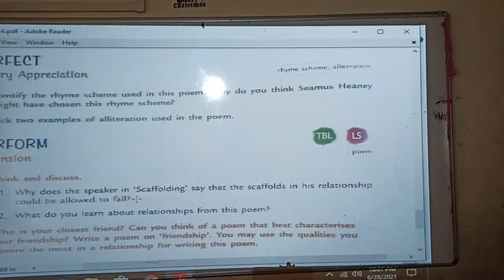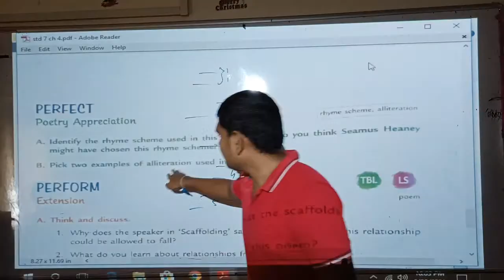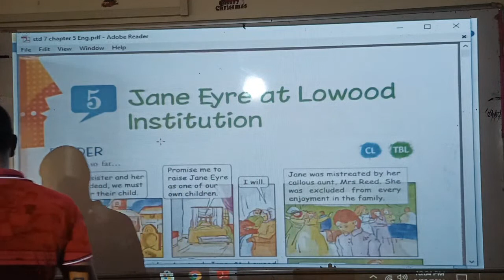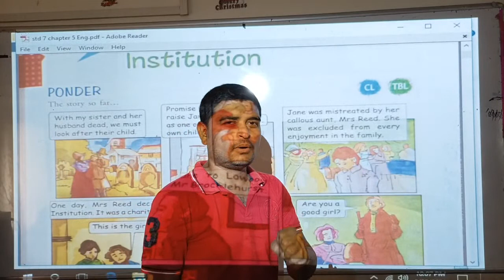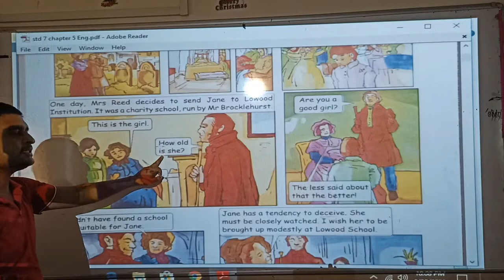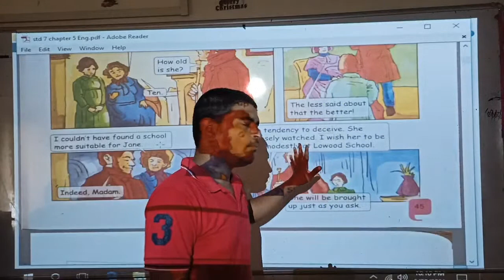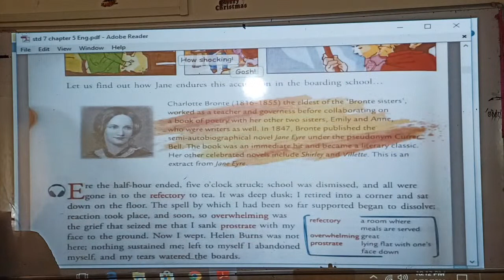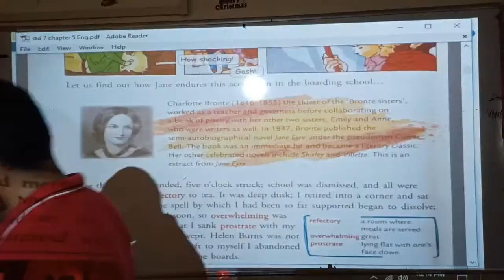S7 - English-1 || Tarun Sir (29/06/2021)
Ch : 5 Jane Eyre at Lowood Institution